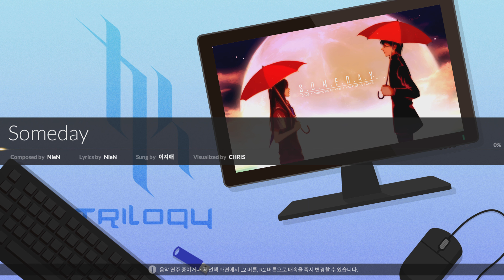디제이맥스 리스펙트 - Someday (5B HARD Lv.8) (MAX COMBO)